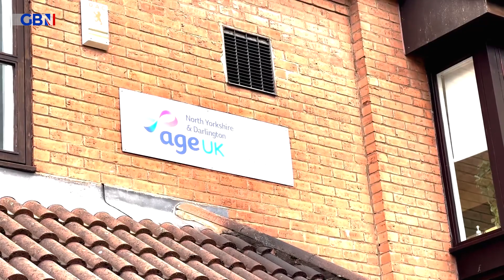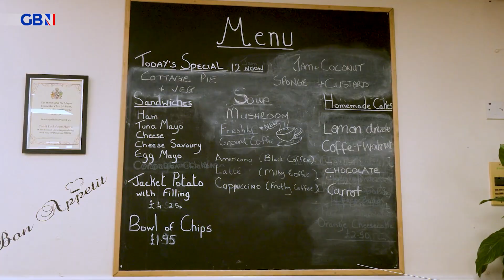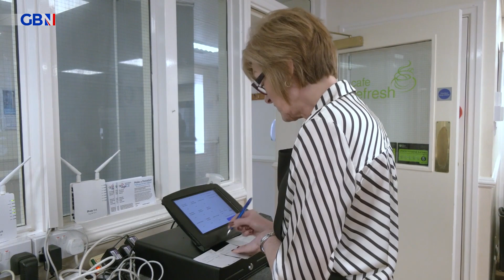Cost of Living Crisis: How are pensioners coping?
With the latest inflation figures being released today, we will see how this will impact on the rising cost of living. Those on low incomes and pensioners are amongst those currently feeling the squeeze the most, due to increases in costs for energy and food.

GB News’ Anna Riley visited the charity Age UK to see how they are helping older people that are in need.